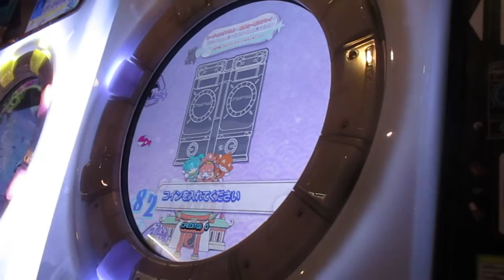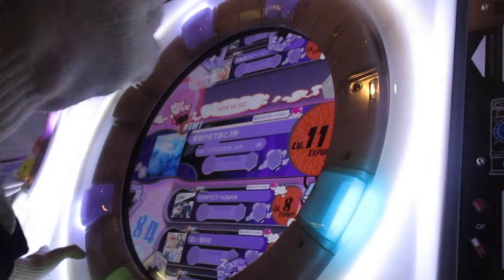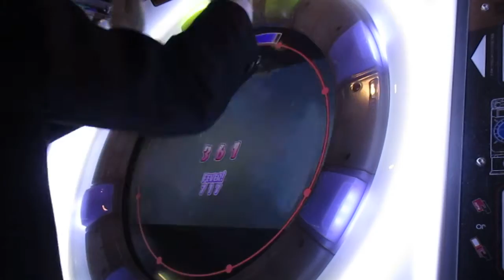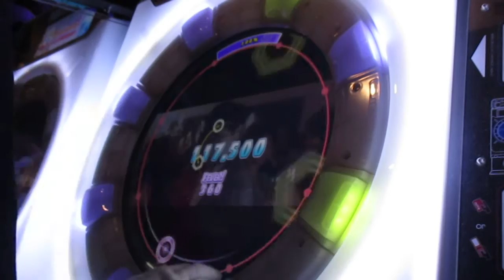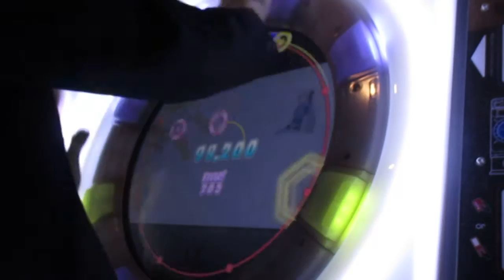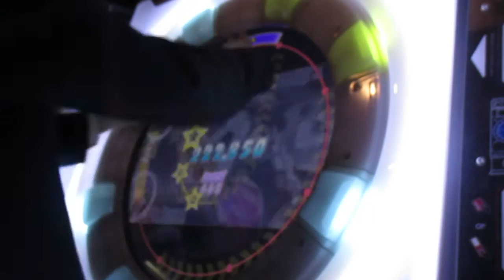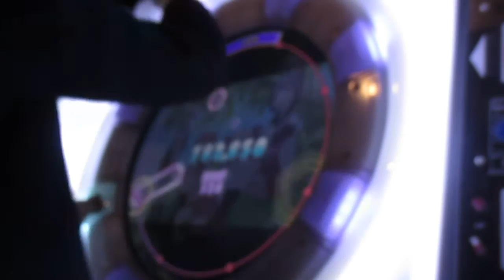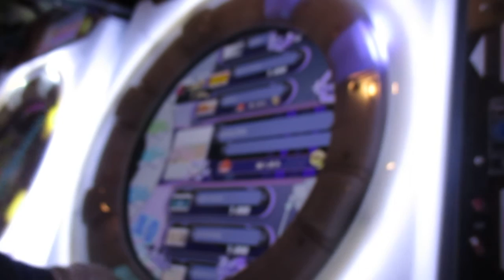【maimai】普通に1クレプレイ PART51（MURASAKi開始）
レート13.07→14.11
今作はボチボチとやります